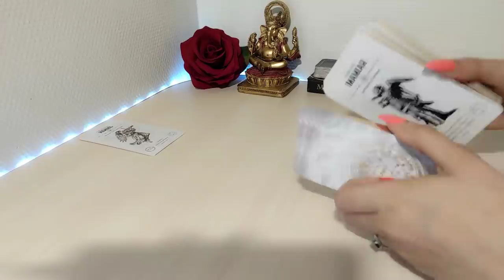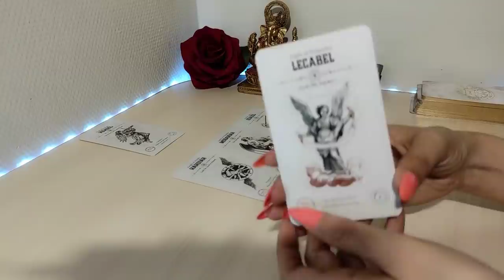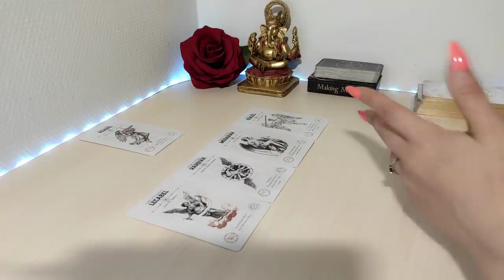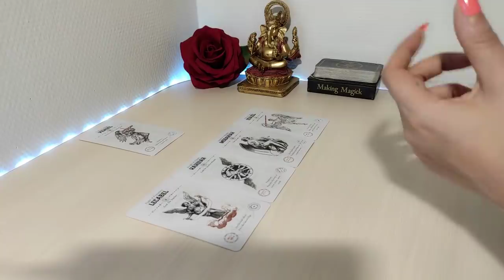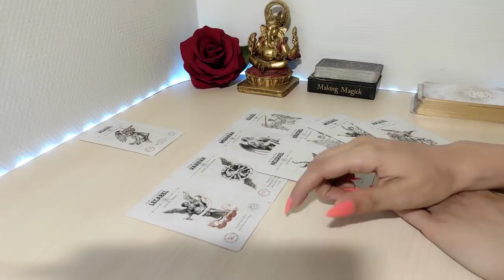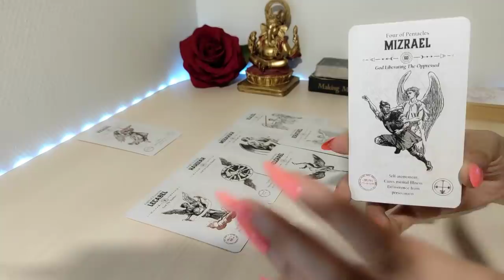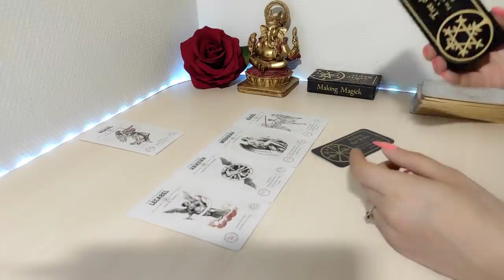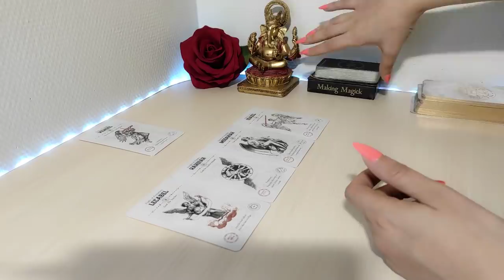Sagitario 🔮 LA DIVINIDAD TE LIBERA DE ESTA CARGA 🙏🏼🤩 SAGITARIO MAYO 2022 AMOR Y MÁS